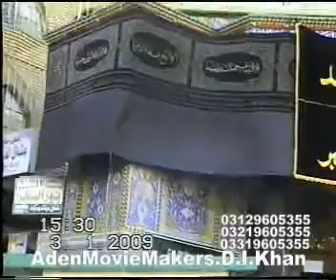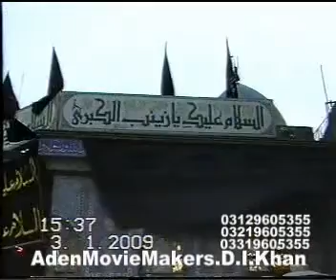Aashoora in Karbala (Jan-09) - Part 26 of 80 - Syed Sibtain Shah CD 4 of 11 - Part 3 of 8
Aashoora Video (Jan-09) of Karwane Azadari who visited Najaf, Kufa, Karbala, Samarra, Qom and Mashad. Nawha khawans who recited were Syed Sibtain Shah of Deira Ismail Khan, Syed Raza Abbas Shah of Khairpur, Syed Wajihul Hasan Zaidi and Ansaar party of Lahore joining 8th of Muharram Juloos.

To get original video CDs contact Tauqeer Arif Munna bhai on 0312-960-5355 or on 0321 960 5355 or 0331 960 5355 Aden movie makers, Haidery chown, Deira Ismail Khan

For other videos of Aashoora in Karbala Jan-2009 please search "Ansar Party" or "hussaini110786" on youtube.com